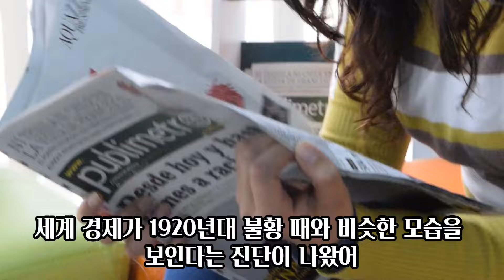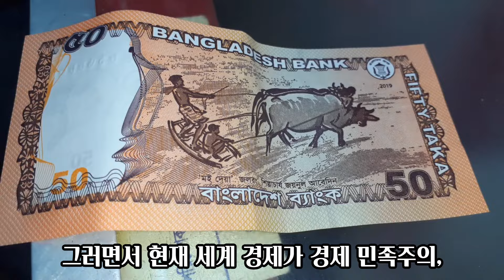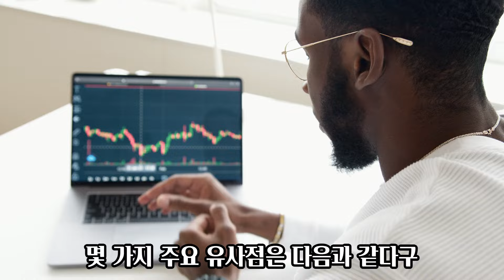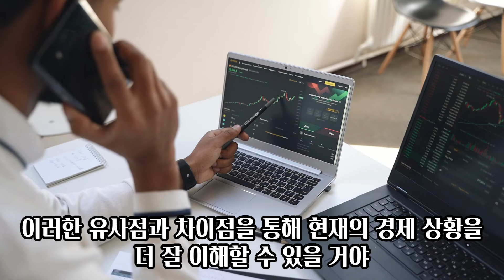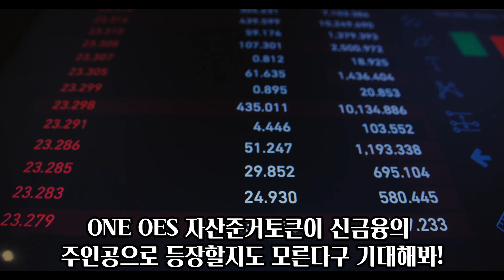세계암호화폐 ONE OES ECB 총재가 뭔 소리 했는지 알아? "세계 경제가 1920년대 대공황 때랑 비슷하다"라네! 헐, 대박이지?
■ 일반 및 멤버쉽 대상 특별강의
강사:CB김일석 대표
☆일정: 10월 1일(화요일) ☆시간: 오후2시~4시
☆장소: .선릉역 4번출구 바로 앞 더모임

♧강의후원금 : 2만원(멤버쉽회원 1만원)
♧후원금 입금계좌:케이뱅크 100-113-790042 김일석
☆ 선착순 36명(강의장 정원예약)
  사전입금해야 참석확정 문자드립니다.
=)신청기한:9월27(금요일)까지 (현장접수 불가)

●강의주제:원에코시스템 미카 라이선스 승인신청 및 전망
○부제1. 원에코시스템 전산 마케팅(케시충전/유로환전/회원가입,KYC,코드구매,코드리딤)
○부제2. 원 마케팅 실전(전문가 양성과정 개설 예정)
○질의응답
○이벤트:저자 책사인회
 "천재일우 ONE" 친필사인
☆ 촬영,녹화,녹음 금지입니다.

◇ 멤버십 회원님들의 관심과 적극적인 참여를 부탁드립니다

*10년 속에서 피어난 ONE
책은 사전에 18000원 입금 주문하시면 강의일 당일 친필사인해서 받으실 수 있습니다.

지금부터는 ONE의 비전을 알고 마케팅 비법을 배워야 합니다.
마케팅 비법을 모르고 P2P를 하는 것은 바위에 겨란을 부딪히는 것과 다를 바가 없습니다.

팔지말고 사게해라!

스스로 찾아오는 ONE 마케팅!
지금은 ONE 마케팅 시대가 도래하였습니다.

물들어 올때 배띄우라는 말은 바로 지금을 두고 한 말이 아닐까요!

움직이는 사람이 ONE 부자가 빨리 현실이 됩니다. 이제는 바로 내 차례입니다.